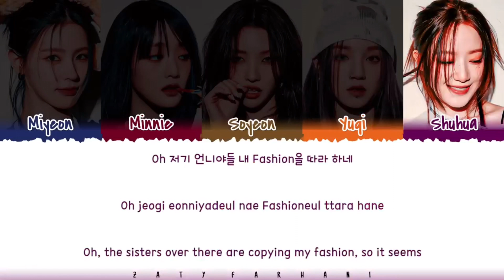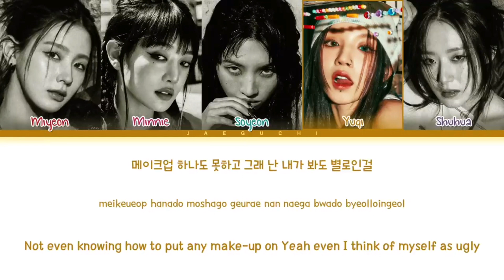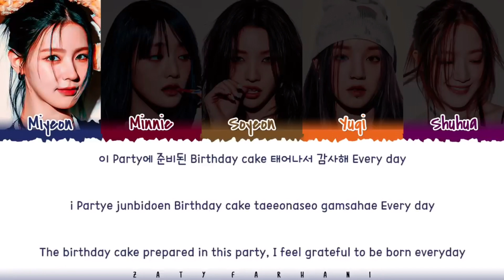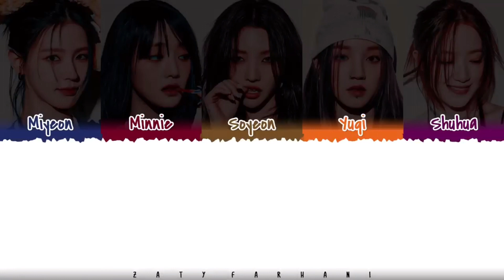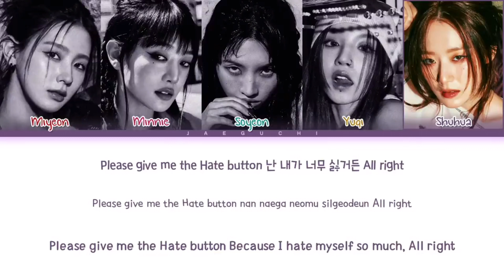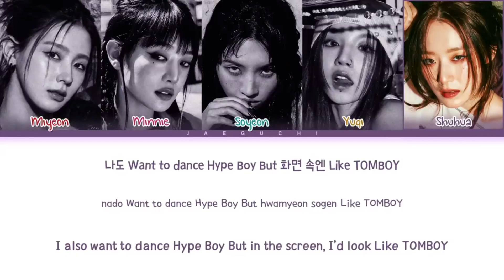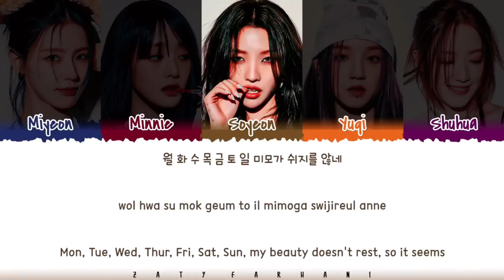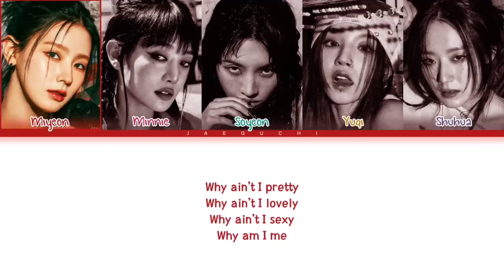(G)-IDLE Queencard X Allergy 1hour / 여자아이들 Queencard X Allergy 1시간 / Queencard X Allergy 1時間耐久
(G)-IDLE Queencard
(G)-IDLE Queencard 1h
(G)-IDLE Queencard 1hour
여자아이들 Allergy
여자아이들 Allergy 1시간
Allergy 1時間耐久
(G)-IDLE Allergy 1時間耐久
(G)-IDLE Allergy
(G)-IDLE Allergy 1h
(G)-IDLE Allergy 1hour
여자아이들 Allergy
Queencard 1時間耐久
(G)-IDLE Queencard 1時間耐久
(G)-IDLE Queencard X Allergy
(G)-IDLE Queencard X Allergy 1h
(G)-IDLE Queencard X Allergy 1hour
여자아이들 Queencard X Allergy
여자아이들 Queencard X Allergy 1시간
Queencard X Allergy 1時間耐久
(G)-IDLE Queencard X Allergy 1時間耐久